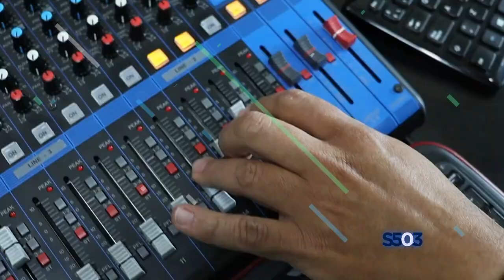CANAL 11 tutv Promo. La Tribu TV